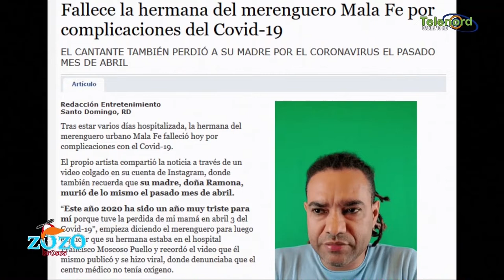Muere hermana de Mala Fe, el culpa a el personal de salud